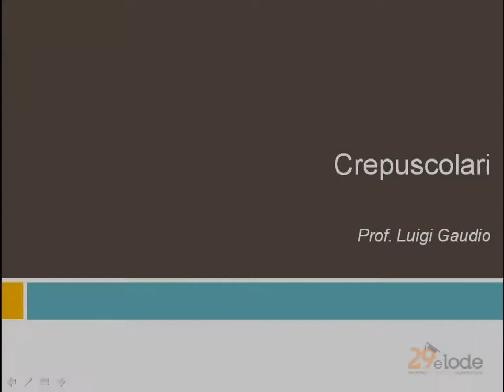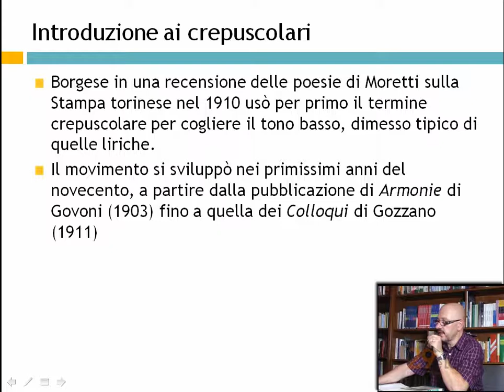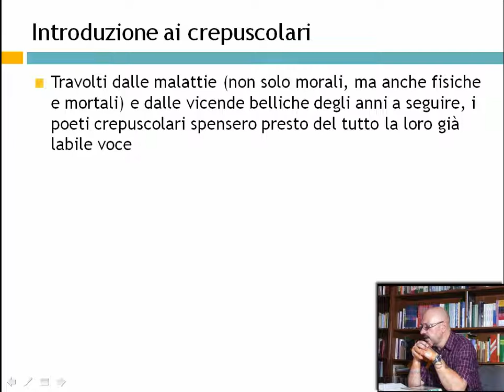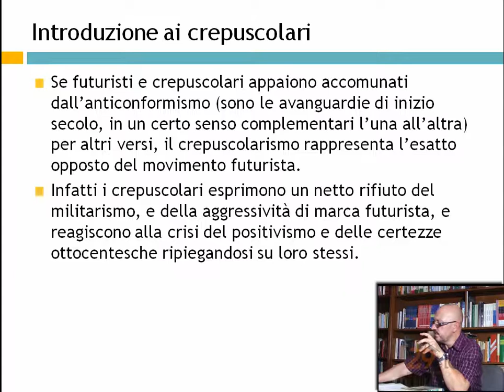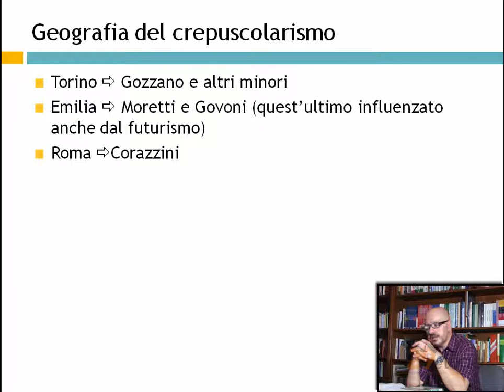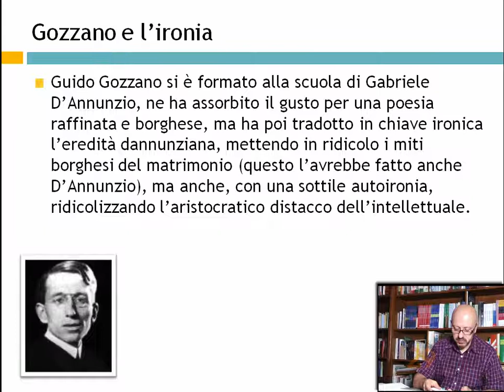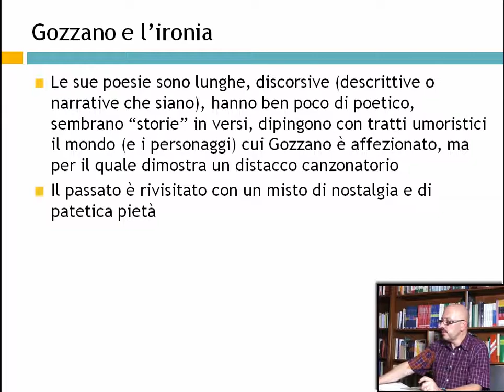I crepuscolari - Guido Gozzano - Lezioni di letteratura 29elode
contenuto del corso:
Giovanni Pascoli
Gabriele D'Annunzio
Italo Svevo
Luigi Pirandello
Giuseppe Ungaretti
Eugenio Montale
Gadda
Alda Merini
Vittorini-Pavese-Fenoglio
Crepuscolari
Vociani
Futuristi
Italo Calvino
Primo Levi
Umberto Saba -
Altri percorsi